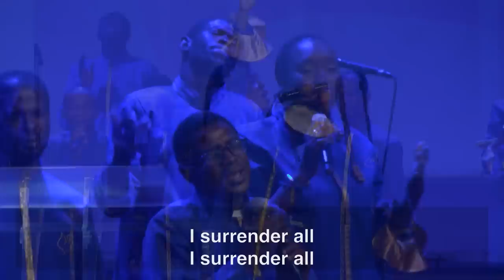Fountain Worship Team - Worship Led By Pastor Tolu Odukoya-Ijogun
Worship session led by Pastor Tolu Odukoya-Ijogun and the Fountain Worship Team.